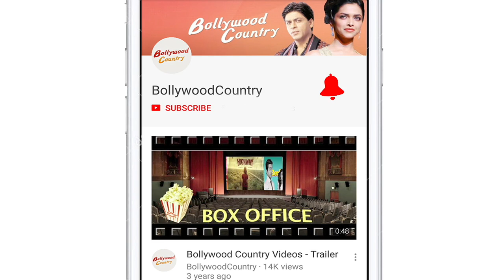Mann Ki Awaaz Pratigya 2: Arhaan Behl, Pooja Gor, Anupam Shyam open up about their role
'Mann Ki Awaz Pratigya' is all set to make its comeback with a second season after nine years.